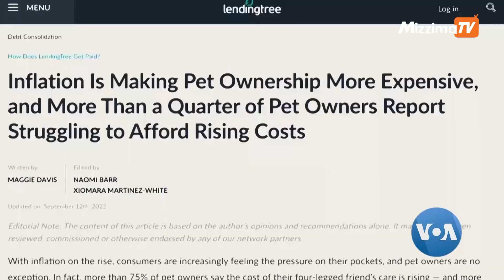ကုန်ဈေးနှုန်းကြီးမှုကြောင့် တိရိစ္ဆာန်မွေးစားမှု နည်းလာ | VOA On Mizzima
အမေရိကန် ပြည်ထောင်စုမှာ ကုန်ဈေးနှုန်းကြီးမြင့်လာတာနဲ့အတူ အိမ်မွေး တိရိစ္ဆာန်ထိန်းသိမ်းစရိတ်တွေဟာလည်း အကုန်အကျများလာတဲ့အတွက်  တိရစ္ဆာန်စောင့်ရှောက်ရေးဂေဟာတွေကနေ ခေါ်ယူမွေးစားမယ့်သူတွေ သိသိသာသာ နည်းပါးလာနေပါတယ်။ အဲဒီလို အခြေအနေတွေကြောင့် အိမ်မွေးတိရစ္ဆာန်စောင့်ရှောက်ရေးဂေဟာတွေ အနေနဲ့ အကျပ်အတည်းမျိုးစုံကြုံတွေ့နေရပါတယ်။ ဒီအကြောင်း PBS သတင်းတပုဒ်ကို အခြေခံပြီး ကိုခင်မောင်စိုးမင်း က တင်ဆက်ထားပါတယ်။